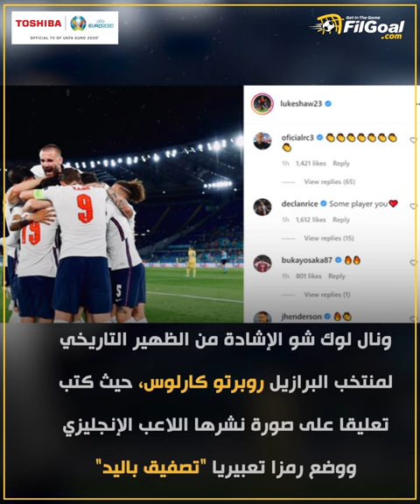لوك شو من إصابة كارثية وتنمر مورينيو إلى إشادة من روبرتو كارلوس